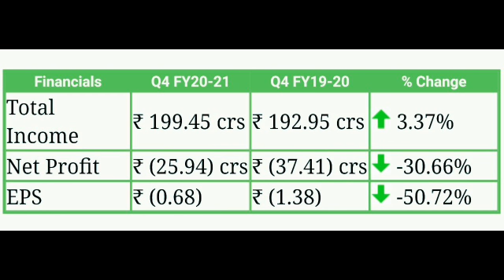Burger King Q42021result smkc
Burger King Q4 2021
burger king q4 2021 results
burger king q4 results 2021 date

Burger King